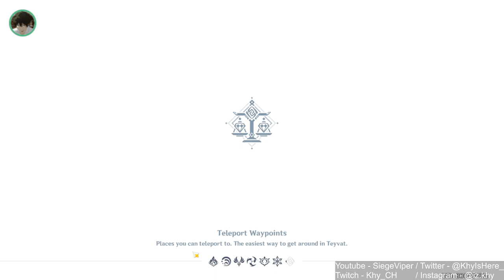TEST CHARACTER HAHAHA | New Sumeru Region! 100% [ Part 258 ]